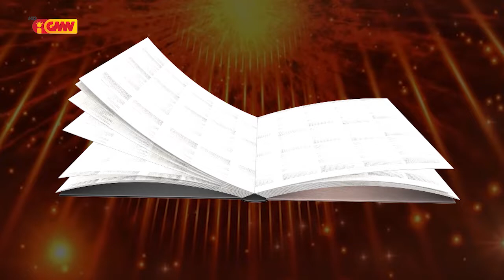HABURAS VIDA ESPIRITUAL Edisaun 147